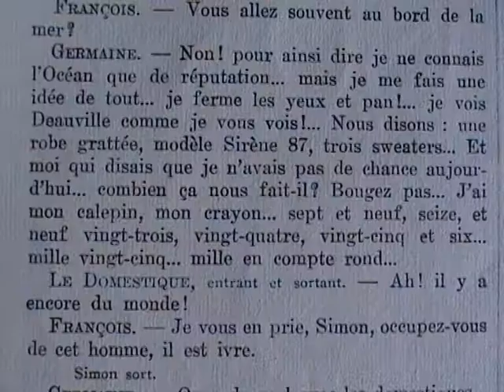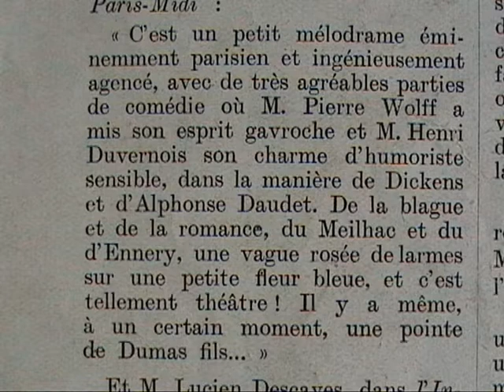"Après l'amour" Pierre Wolf & Henri Duvernois (1924) Gaby Morlay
- Je me subviens... Je n'ai plus mes parents. : maman est morte et papa s'est tué de saisissment. J'habite chez ma soeur ; elle est mariée avec un brave garçon qui fait le courtage des appareils à jetons pour les marchands de vin de la banlieue Ouest. On vit en famille. Ma soeur crie, ses gosses pleurent, son mari fume la pipe et la soirée se passe tout de même. Voyez le sweater, il est amusant, non ?
- Très amusant .
- Vous poiuvez tirer, allez, monsieur, tirez. Visez un peu ce tricot de soie Champagne... Il est mimi ?
- Tout ce qu'il y a de plus mimi.
- Il y a aussi un bleu firmament... Vous ne voudriez pas les garder à condition ?
- Ecoutez, je vous les achète.
- Ferme ?
- Ferme ! Vous en choisirez un pour votre fiancée, Simon.
- Merci, monsieur.
- Je conseillerai le vert...ça fait fiançailles. Alors, vous me les prenez tous les trois , le vert, le jaune et le bleu ?
- Tous les trois.
- ça, c'est du billard !
- C'est quoi ?
- Du billard !
- Qu'est-ce que ça veut dire ?
- ça signifie :"chouette ! v'là une affaire ! Bénie soit la main  qui m'étrenne..."
Paul Nozière (ami de Pagnol) dans l'Avenir : C'est évidemment un sujet exceptionnel, romanesque. La pièce pourrait s'intituler les deux gosses. Mais elle permet aux auteurs d'étudier des situations cruellement vraies, ces drames de la vie quotidienne, mondaine, qui tentaient le talent de Paul Hervieu, quand il écrivait "peints par eux-mêmes", et qui ne laissent pas indifférent M.Paul Bourget"